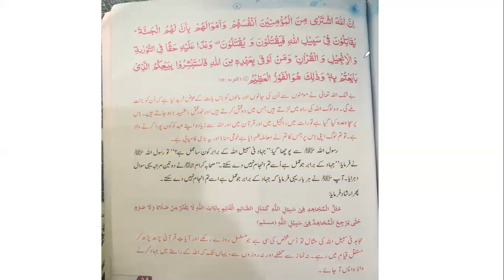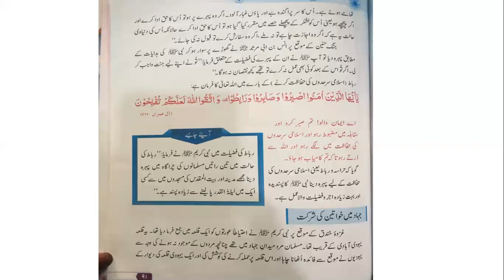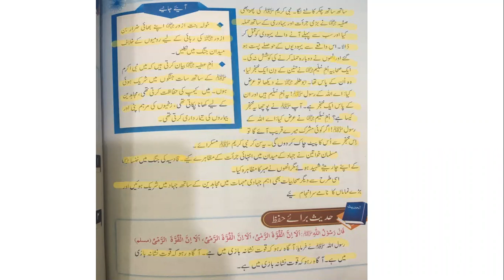Islamiat class7 lesson 1 part 2(جہاد فی سبیل اللہ)